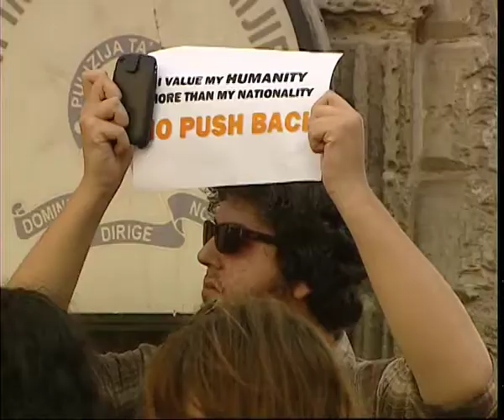Herman Van Rompuy: Kull pajjiż membru tal-UE jrid jimxi mal-liġi